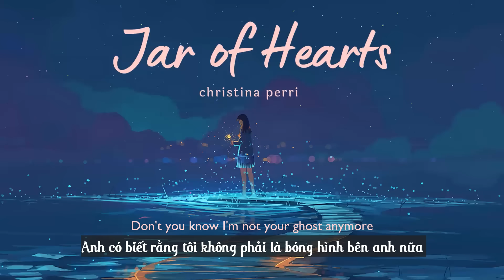Vietsub | Jar Of Hearts - Christina Perri | Lyrics Video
Lyrics

Now you want me one more time
It took so long just to feel alright